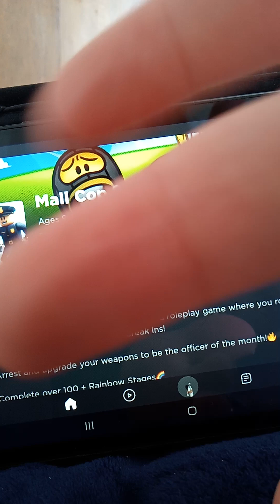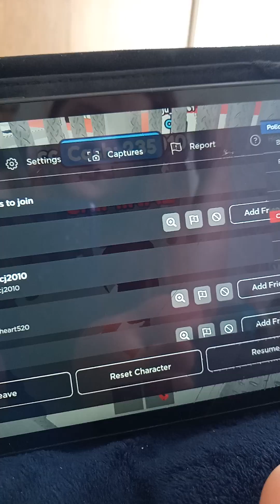Mall Cop Simulator (Roblox)